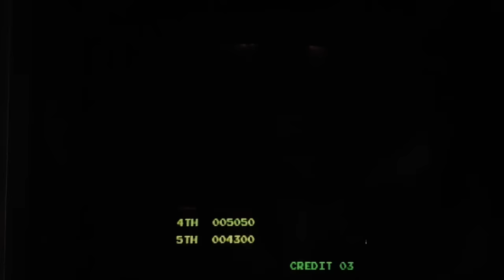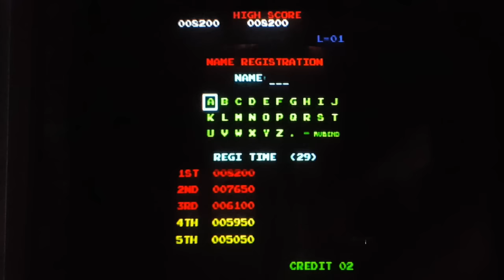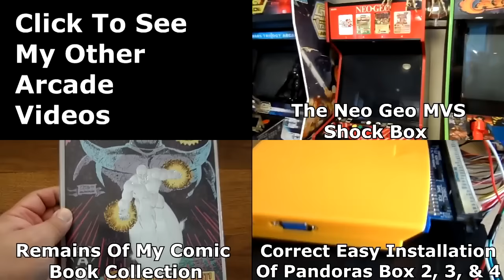Donkey Kong Pandoras Box 4 Arcade Gameplay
Donkey Kong didn’t play to well on the Pandoras Box 3. How does it play on version 4? Lets find out.